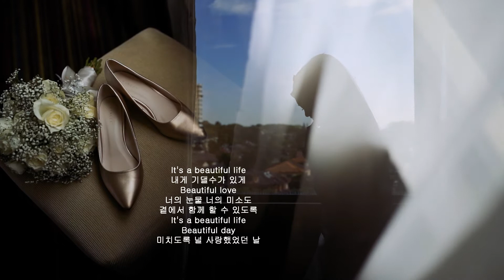DANIAL & WAWA - SOLEMNIZATION